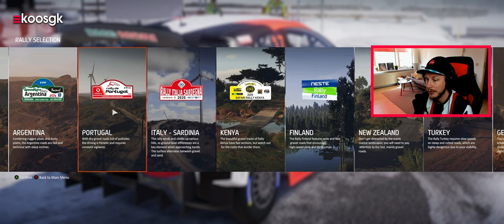Is WRC 9 de Dark Souls onder de rally games?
Ik mocht samen met JJ aan de slag met WRC 9 voor de Gamekings review die later deze week verschijnt op de website.

WRC 9 is niet voor de faint of heart. Gelijk al wanneer je in de game duikt en een testrit moet maken merk je dat de moeilijkheidsgraad behoorlijk hoog ligt bij deze game. Het is dan ook te spelen met een controller, maar ik zou je absoluut aanraden om dit met een stuurtje te spelen. De force feedback kan namelijk het verschil maken tussen in een afgrond verdwijnen of de auto door een correctie alsnog op de baan te houden.

De game is opgedeeld in verschillende modi. Zo heb je de challenges die je kunt aangaan, je geluk beproeven in seasons of het online tegen andere spelers opnemen. Zelf ben ik een enorme liefhebber van de carrière modus. Hierbij zet je je eigen rally team op en moet je vervolgens een hoop facetten beheren/managen. Zo moet je een volledige crew aannemen met PR specialisten, finance en engineers. Daarnaast is er een gigantische skill-tree qua research & development. Genoeg stof om je op stuk te bijten in elk geval.

Grafisch gezien is WRC 9 niet de allermooiste game en prefereer ik bijvoorbeeld ook liever Dirty Rally. De auto’s zien er ieder stuk voor stuk erg gedetailleerd uit, maar het zijn vooral de omgevingen die erg last-gen aanvoelen. Ook met de audio zijn er ups en downs. Zo klinken de wagens nog wel okay, maar klinken botsingen een beetje ongeloofwaardig.

Deze let’s play zijn mijn eerste minuten in de game en laten drie verschillende locaties zien: Kenya, Italië en Duitsland. De leercurve is behoorlijk stijl, maar laten we kijken of we er iets moois van kunnen maken ;-)